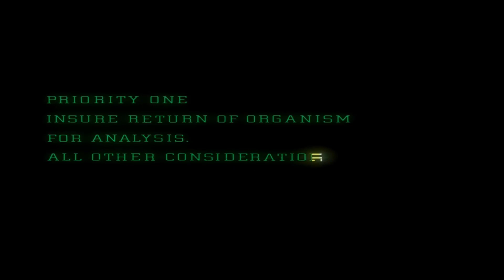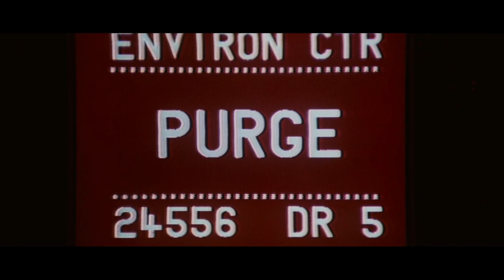Alien, is directing a job for jerks? | Midnight Local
In this episode we talk about the best space thriller of all time. This is the second Ridley Scott film we have discussed - go back and check out our episode on Blade Runner - so we spend some time talking about other directors who have made their mark and if the position of the director has changed. Also we discuss how Dan O'Bannon creates the most terrifying creatures of all time!